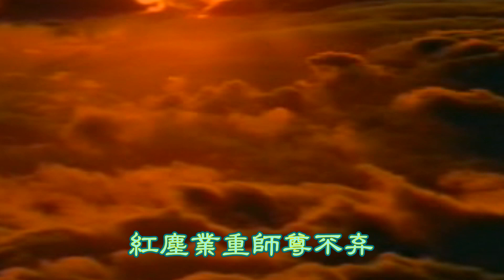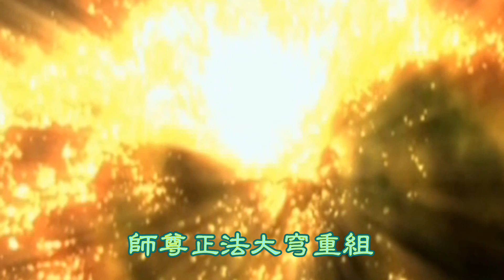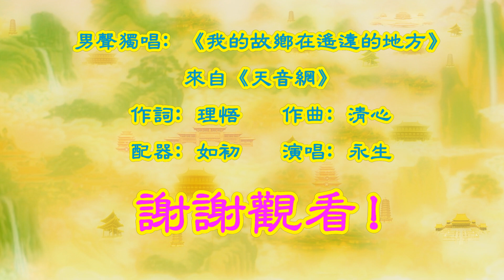仙菀--故鄉！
相關視頻：
（下篇）大淘汰大劫難過後，留下來的人將會進入一個